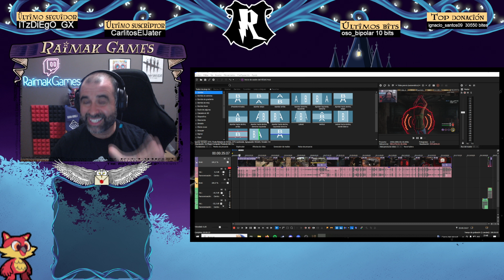😖 ANA Y SU MALA SUERTE 😖 🔴 TEXAS doble Gameplay Español🔴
Muy buenas amigos y amigas hoy se viene doble partida de superviviente con Ana y su mala suerte, espero que la disfruteis y ya sabeis si os ha gustado el video dejar un likazo y si os apetece suscribiros al canal, un saludo grande y gracias por estar ahìiiii¡¡¡

 ¿Como puedo apoyar el canal de forma directa ➡️➡️➡️ ?

💪💪 Comprando tus juegos a traves de este enlace de Eneba💪💪

🤗🤗 Hazte miembro del canal a través de la opción UNIRME 🤗🤗

👍👍 Deja un likazo y comparte el canal con tus amigos 👍👍

                     🔴🔴🔴 Mas partidas de La Matanza de Texas 🔴🔴🔴

Ponte en la piel de un miembro de la conocida familia Slaughter, o en la piel de una de sus víctimas, en The Texas Chain Saw Massacre: un juego de terror asimétrico en tercera persona que se basa en la icónica película de 1974.

Como víctima, usa bien la cabeza y no hagas ruido para escapar de la familia y encontrar las herramientas necesarias para salir con vida. Los jugadores que encarnen a la familia Slaughter tendrán que ir a por sus invitados y no dejar que se escapen. Es hora de que descubráis si tenéis lo necesario para sobrevivir.

Sufre en tus propias carnes la matanza de The Texas Chain Saw Massacre.

Gameplays  y guias de Dead by daylight,   League of legends, y otros videojuegos. Partidas en familia y con amigos con el objetivo de divertirnos.